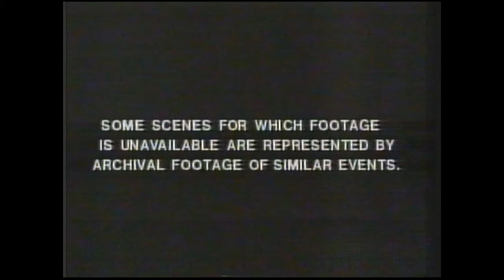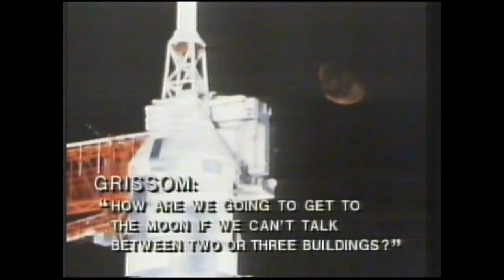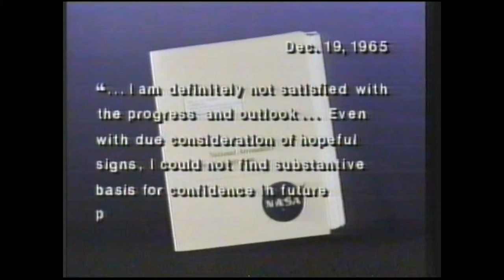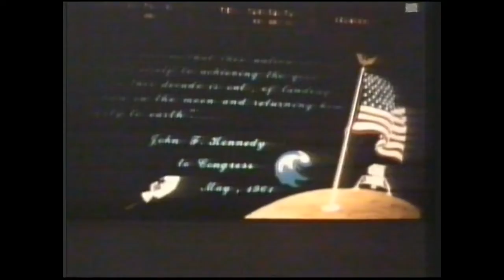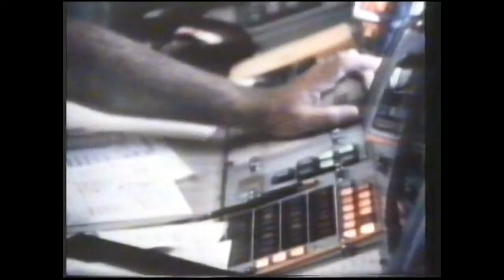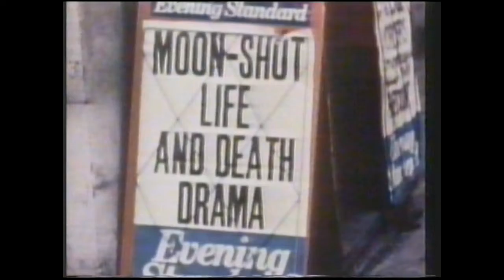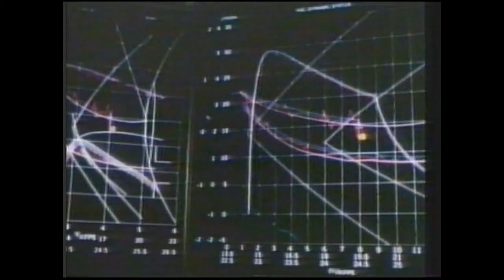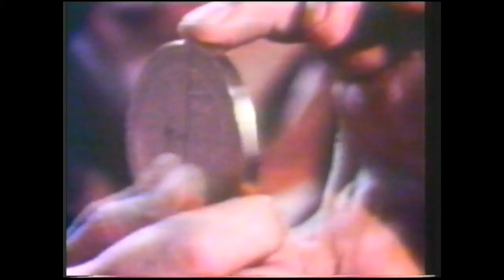SPACEFLIGHT PART 3 1985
Here is Part 3 of the excellent SPACEFLIGHT series as seen in the UK in 1985 recorded by me.
4 parts total with the final part coming soon I promise!

One Giant Leap tells of the Apollo era from the tragedy of Apollo 1 with 3 lives lost through to the landings on the Moon from 1969 to 1972, then finishing with the Skylab space station missions and Apollo-Soyuz flight with the Soviet Union in 1975.

Do press Like and your comments are very much appreciated.

What other space documentaries do you recall that you haven't seen in years but would like to see again? Maybe I have them! I've near 200 video tapes to work my way through but I am prioritising documentaries as easier to offer you than collated snippets of news coverage of shuttle flights and other space activities.
Thanks
Graham @GBApollo17